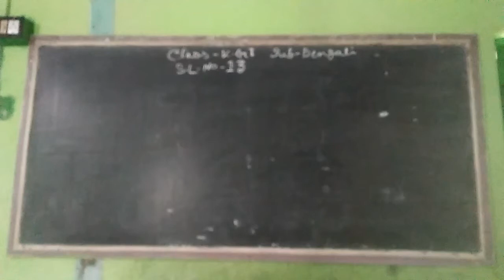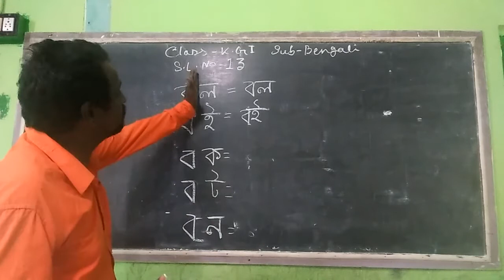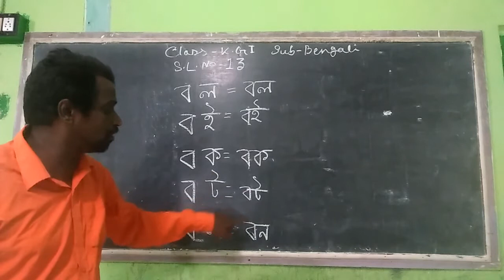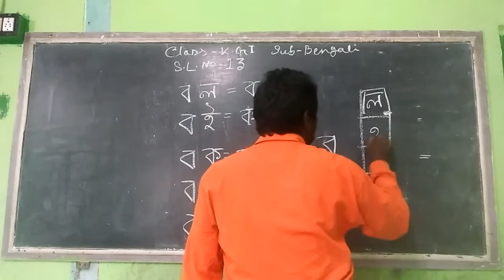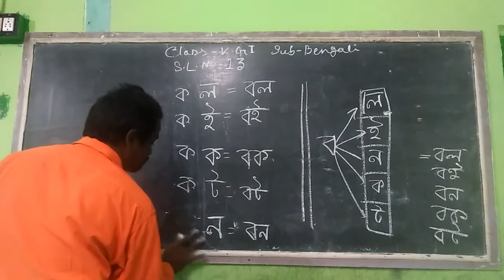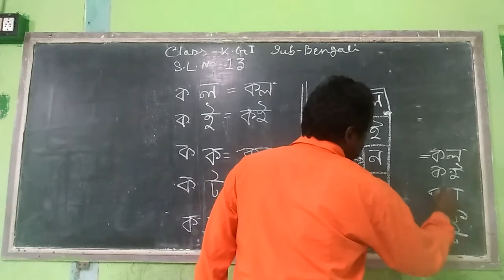KG - I ( SUB - BENGALI )